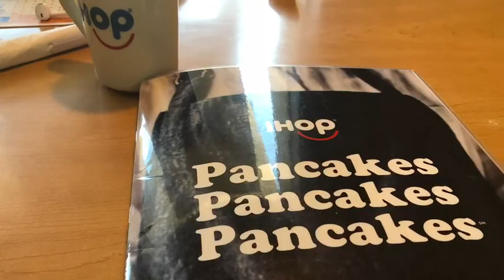Leonx baseball weekend in San Luis Obispo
Leonx experienced his first actual travel tournament in San Luis Obispo. Got to hang out with some team mates and much more!